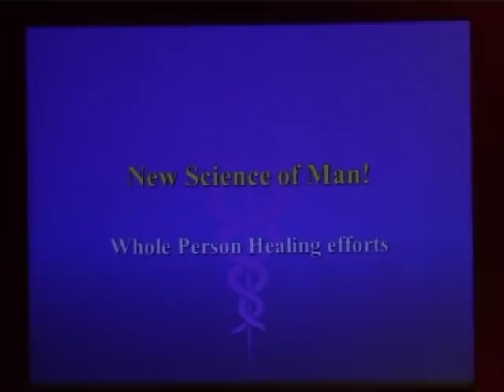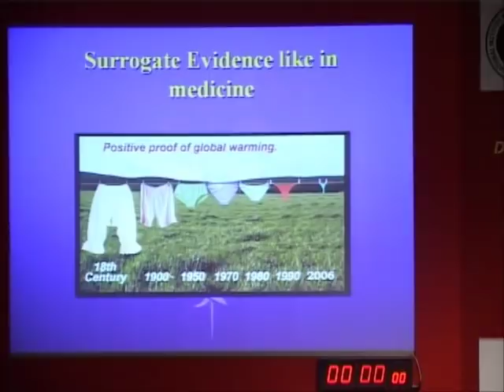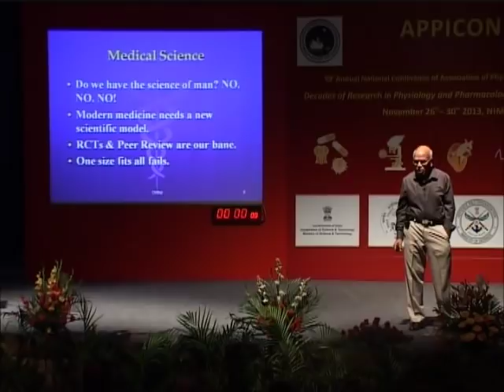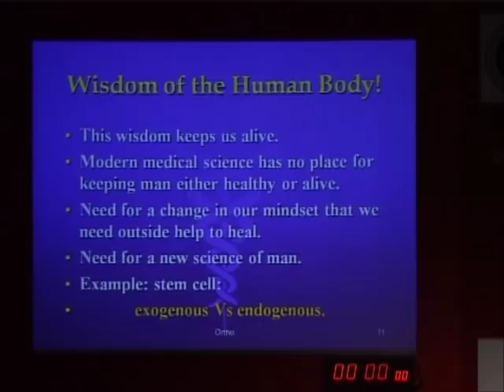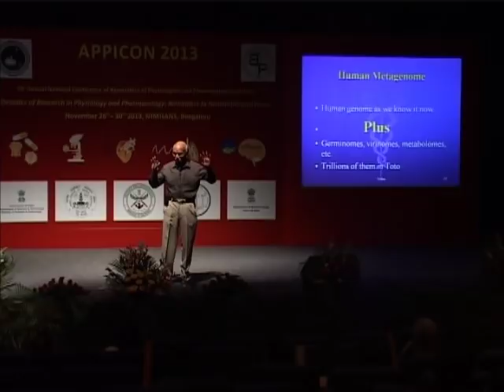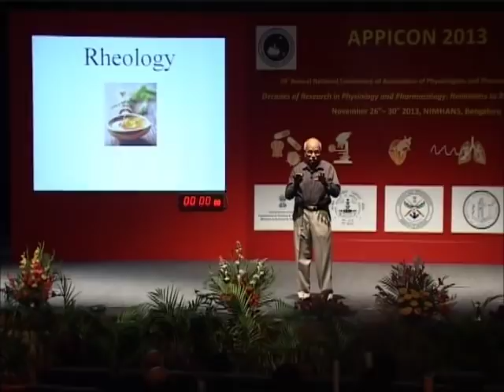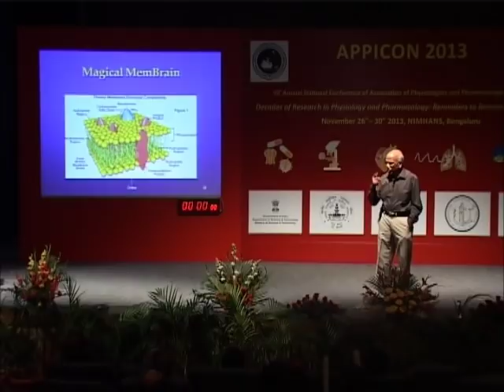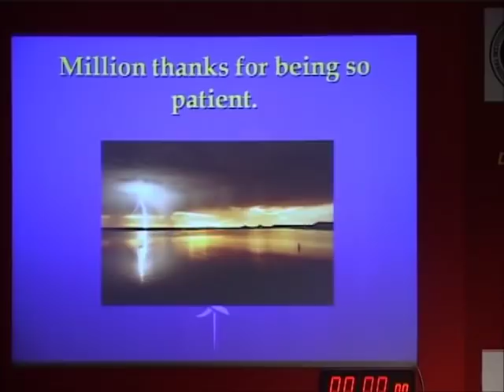Prof BM Hegde for APPICON 2013 at NIMHANS Bengaluru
Key Note address by Prof. BM Hegde for APPICON 2013 at NIMHANS, Bengaluru on 28th November 2013.